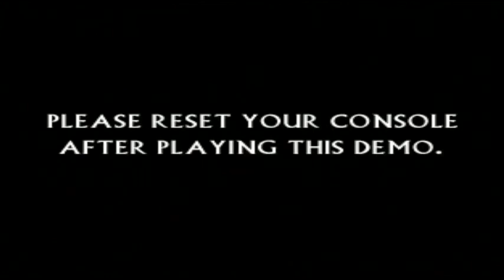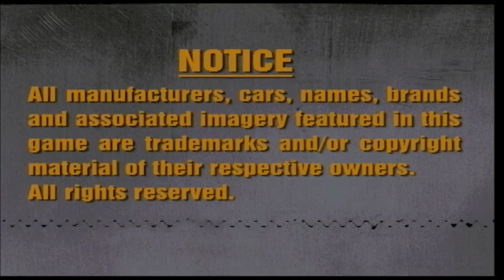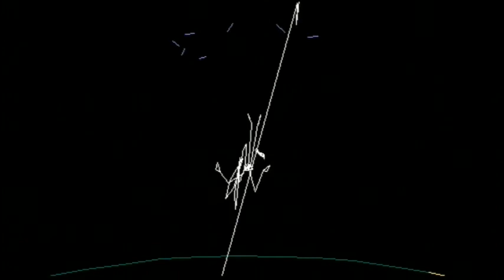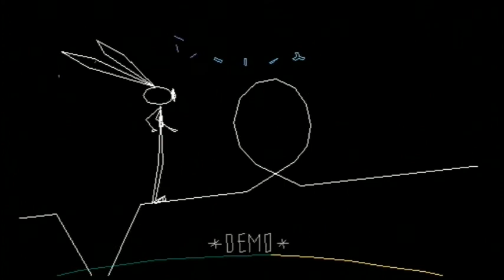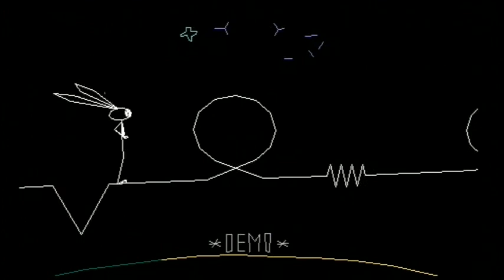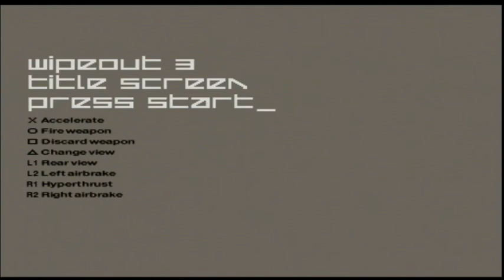Let's Play McDonald's Demo 1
I'm finally back doing these demo discs again! It's been months since I've recorded or uploaded anything, so I'm really sorry about that, but now I'm more able to record again.

This is McDonald's Demo 1 released sometime in 2002 and there were 4 of these discs released that came with happy meals.

List of demos:

Alfred Chicken: 02:01
Gran Turismo 2: 13:36
Vib Ribbon: 16:55
Wipeout 3: 24:03